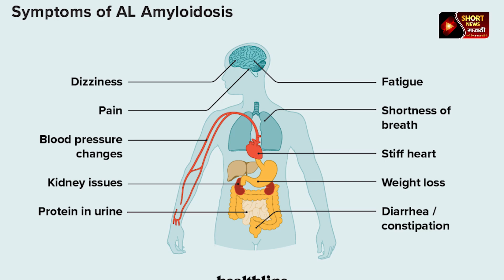काय आहे एमाइलॉयडोसिस.. | Short News Marathi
Short News Marathi
कमी वेळात जास्त माहिती
त्याच बरोबर अधिकाधिक माहिती जाणून घेण्यासाठी तसेच आमच्या संपर्कात राहण्यासाठी  फॉलो करा.